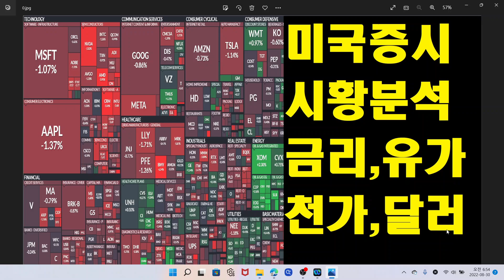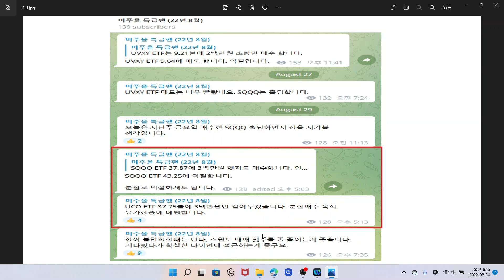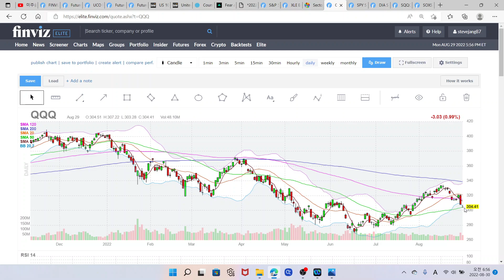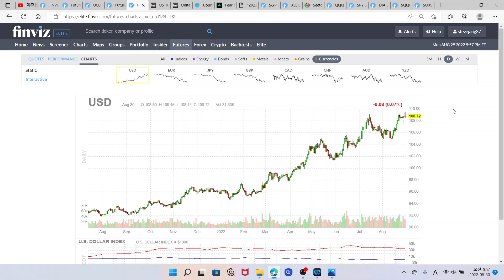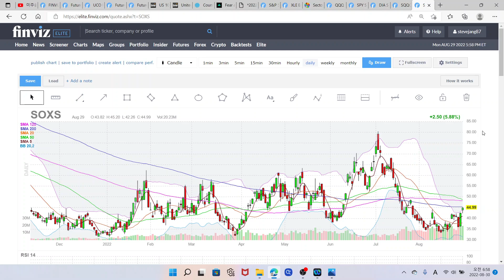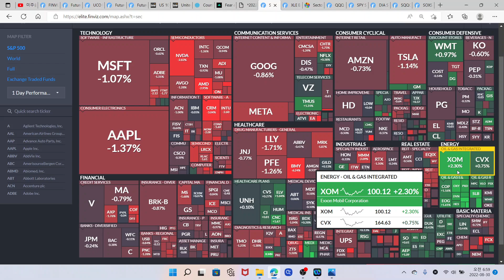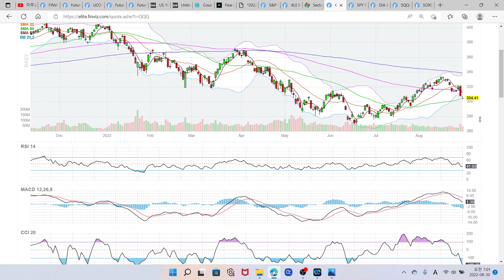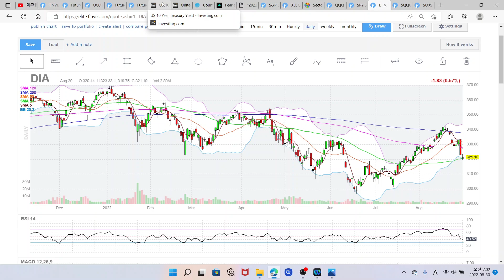미국증시 시황분석, 나스닥 추가 하락? 금리, 유가, 천연가스, 달러인덱스 중요! UCO ETF, TQQQ, SOXL ETF, SQQQ, SOXS ETF, QQQ, SPY ETF